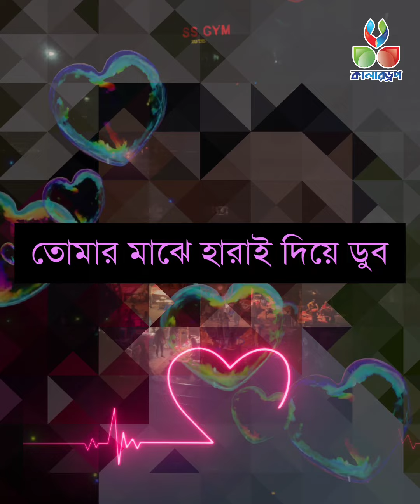আমার ম‌নের জোছনা, আমি কাউকে দে‌বো না...❤️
তুমি আমার কাছে ফুটফুটে ওই রাতের শুকতারা
তাই রাত জাগিয়ে মনের সুখে দেই যে পাহারা,
তুমি আমার কাছে শিশির ভেজা সোনালী সকাল
তোমায় একনজর দেখিয়া আমি হয়ে যাই মাতাল।

তুমি আমার কাছে যুদ্ধে জয়ী সাত রাজার ধন
শত বাধা ডিঙ্গায় পাইছি তোমায় মনের মতো মন,
আমার মনের জোছনা আমি কাউকে দেবোনা
তোমায় গাঁইথা রাখছি মনের মাঝে নিজেও জানোনা,
যতই করো বাহানা তোমায় যেতে দিবো না
আমি পাগল হয়ে ঘুরবো তবু পিছু ছাড়বো না।

তোমার মিষ্টি ওই চুলের সুবাস ভালোলাগে খুব
বড়ো ইচ্ছে করে তোমার মাঝে হারাই দিয়ে ডুব,
আমার মন যে মানে না, আর দূরে থেকো না,
আমার পরান'পাখি তুমি বীণে থাকে আনমনা।

তোমায় একপলক দেখলে এ মন রয় না আমার ঘরে
সে ছটফটাইয়া ঘুইরা বেড়ায় কি জানি কি করে,
আমি কিছুই জানি না, তুমি কেন আসো না,
আমার আমার কাছে আঁধার ঘরের আলোরই বন্যা।
আমি পাগোল হয়ে ঘুরবো তবু পিছু ছাড়বো না।